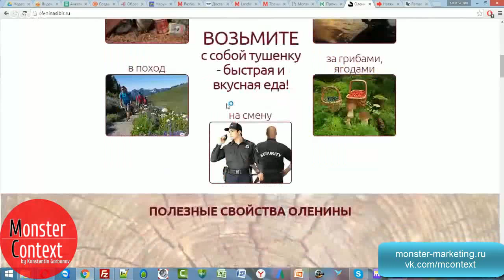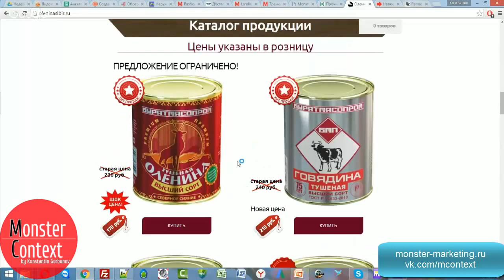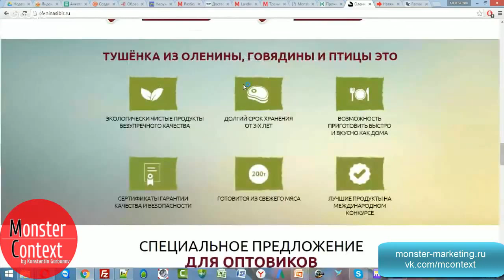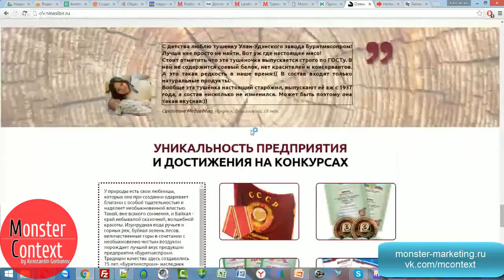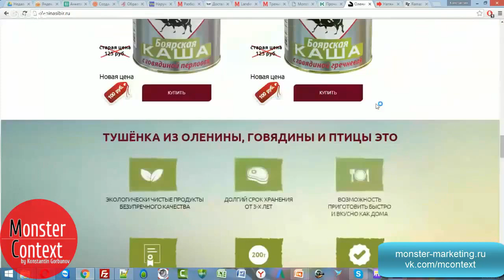Аудит лендинга магазина консерв. Жесткий разбор сайта.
Добавляйтесь!

как сделать лендинг,
лендинг интернет магазина,
одностраничный сайт,
посадочная страница,
одностраничник,
лендинг консервы,
лендинг тушенка,
лендинг мясо,
интернет магазин консерв,
landing page,
аудит сайта